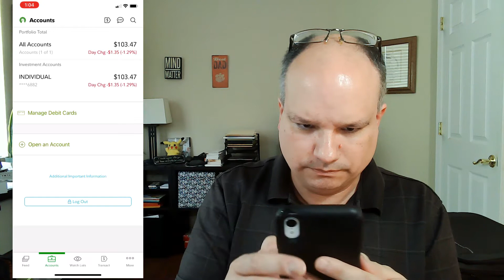Fidelity Index Fund Performation Sept 2021 CRUSHED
Wanna tip me in Bitcoin?
37ewjYuxzjggkDFQmtHL4XMjTXjeoP9CgP

*The content of this Youtube video is for entertainment purposes ONLY and shall not be construed as professional or other advice & may be outdated or inaccurate; it is your responsibility to verify all information.